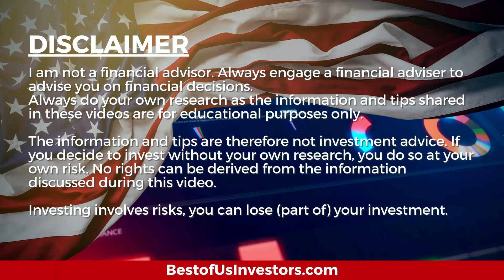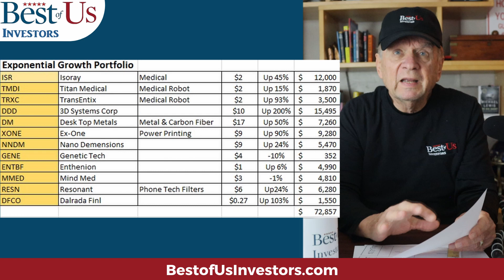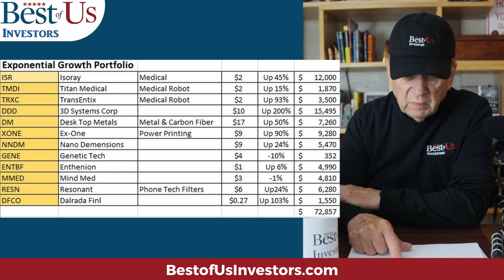$1 Million Stock Portfolio In Three Years - "I have help."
Best of Us Investors is a Tribe of 15,000 Investors that exchange stock ideas, research and knowledge to help each other achieve the Tribes three goals.  !. Make sound financial decisions. 2. Keep more of what you make.  3. Build family wealth.

About Me:
I am a retired financial planner, sold my business in 2005 and travelled the world.  In December 2014 Nita and I lost our daughter Shannon to cancer to cancer and I became an angry old man.  Nita told me to find something to do or find somewhere else to live.

1.  Canon EOS M6 Mark II Camera
2.  Rode VideoMic Pro+ Compact Directional On-Camera Shotgun Condenser Microphone
3.  Victiv 72-inch Camera Tripod Aluminum Monopod T72 Max. Height 182 cm - Lightweight and Compact for Travel with 3-way Swivel Head and 2 Quick Release Plates for Canon Nikon DSLR Video Shooting - Black
4.  UBeesize Tripod S, Premium Phone Tripod, Flexible Tripod with Wireless Remote Shutter, Compatible with iPhone/Android Samsung, Mini Tripod Stand Holder for Camera GoPro/Mobile Cell Phone (Upgraded)

1.  The Accidental Super Power by Peter Zeihan
2.  The Big Nine by Amy Webb
3.  Supercharge Your Real Estate Sales by Kerry
4.  Digital Transformation, Survive and Thrive in an Era of Mass Extinction by Thomas M Siebel
5.  DisUnited Nations, The Scramble for Power in an Ungoverned World by Peter Zeihan
6.  The Future is Faster Than You Think By Peter Diamandis and Steven Kotler
7. FIND HAPPINESS BY DISCOVERING Who YOU ARE AND Why YOU ARE YOU by Kerry Grinkmeyer
8. A Crack in Creation, by Jennifer Doudna and Samuel Sternberg